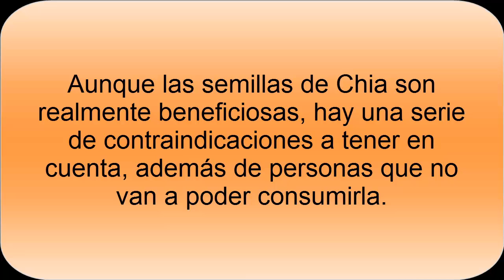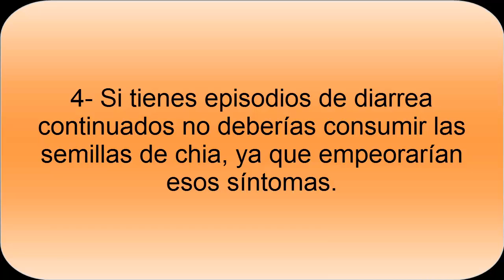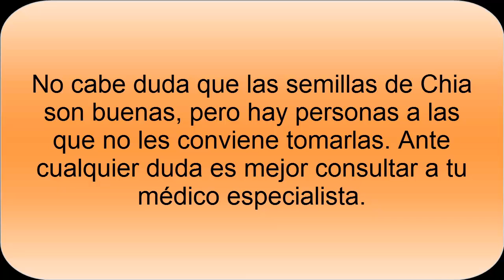Efectos secundarios de Semilla de Chia- Contraindicaciones Semilla de Chia-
Es importante conocer las contraindicaciones o efectos secundarios de la Semilla de Chia. Además algunas personas no deberían tomar esta semilla, como es el caso de las mujeres embarazadas y lactantes, las personas con diarrea o para las personas con problemas de la tensión arterial.